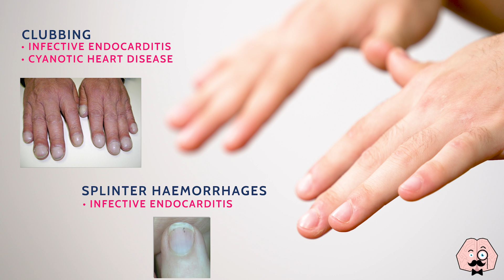Cardiovascular examination - OSCE Guide | UKMLA CPSA | PLAB